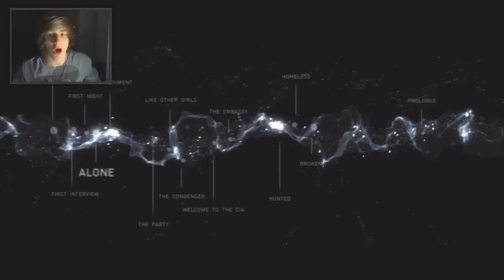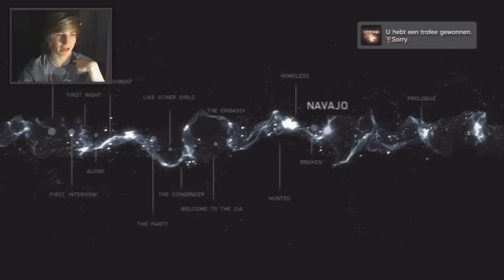NAAR EEN CAFE?! - Beyond Two Souls - Part 12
OUTRO MUZIEK BY:
Urban Contact - Sky Express (Orginial mix)